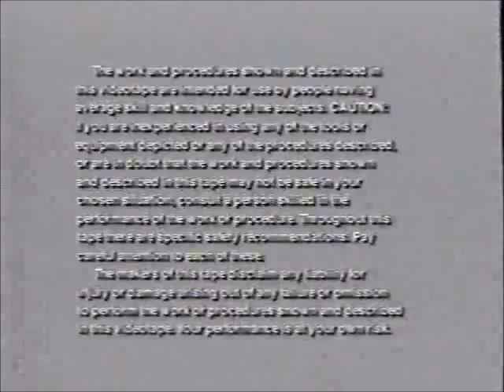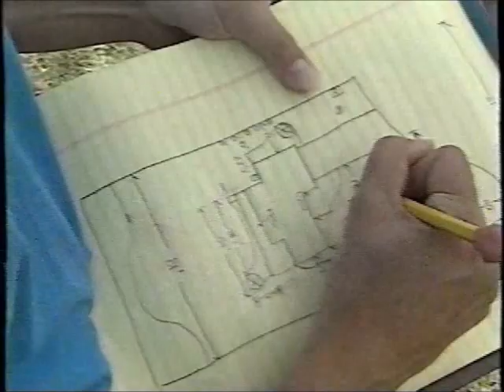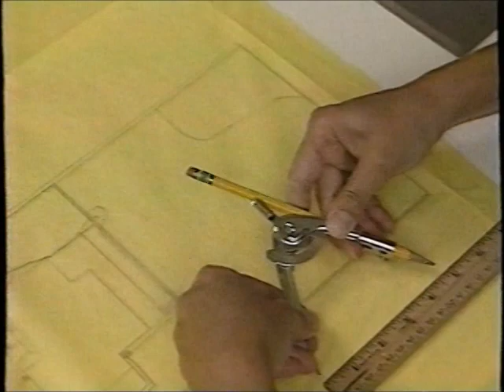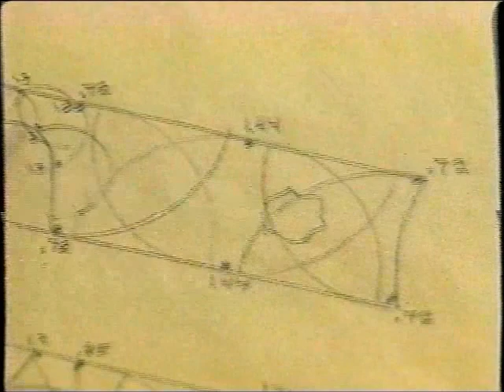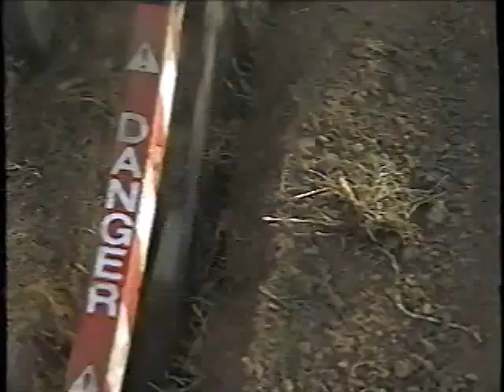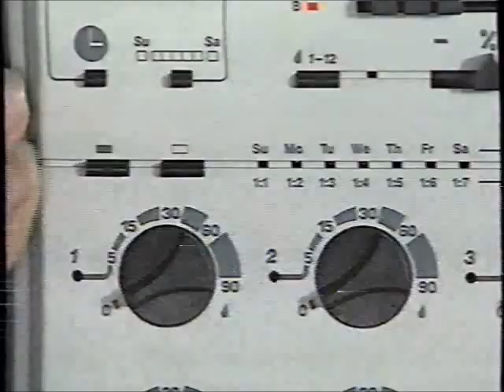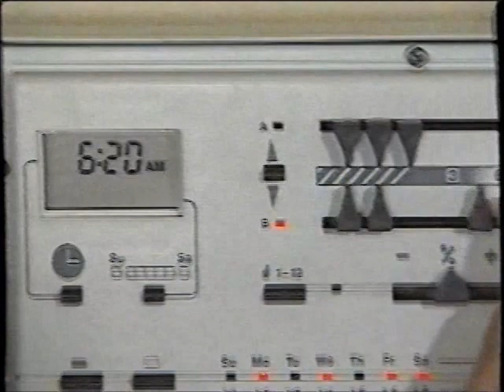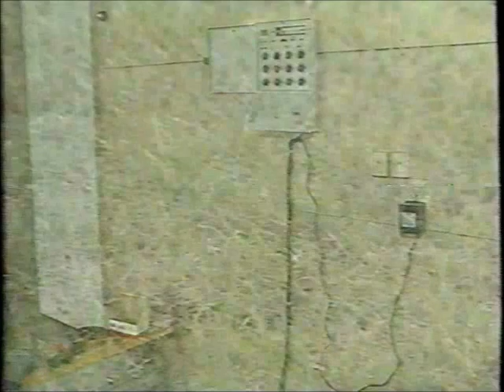Hometime How-To Clinic (Quick-Reference Video Guide): Underground Sprinklers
Steps covered in this video include:

1. Designing a system
2. Running PVC or polyethylene pipe
3. Attaching and adjusting sprinkler heads
4. Installing a controller

Duplicated by Duplication Factory.